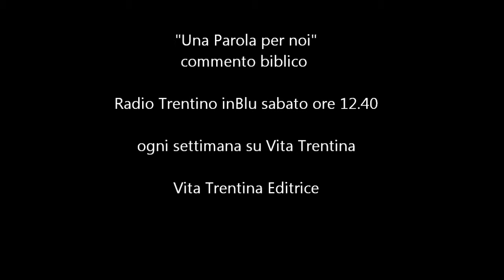Una Parola per noi - 9 febbraio 2014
"Il giusto risplende come luce" si ripete, o si canta, la prossima domenica. Ma chi è il giusto? Cosa vorrà dire esser giusti?

I lettura: Isaia 58,7-10
II lettura: 1Corinzi 2,1-5
Vangelo: Matteo 5,13-16